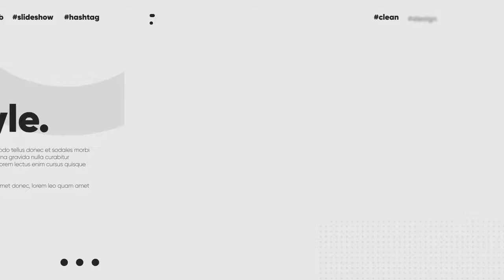Modern Slideshow After Effects Templates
Modern Slideshow is a stylized After Effects template with a modern design, clean text animations and smooth transitioning effects. It contains 26 text placeholders, 8 media placeholders and 1 logo placeholder. A neat introduction to your presentations, slideshows, promotions, events, conferences, boardroom and shareholders meetings, company broadcasts and online marketing videos. Impress your audience with this up to date and dynamically animated AE template. No plugins required.